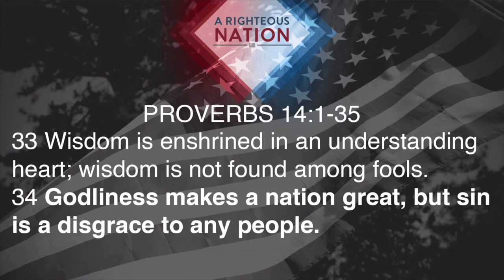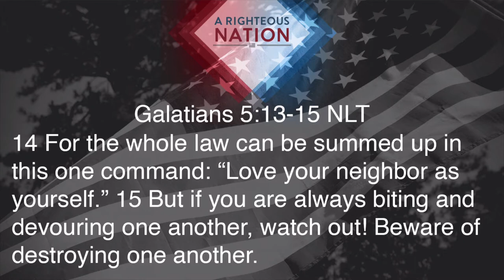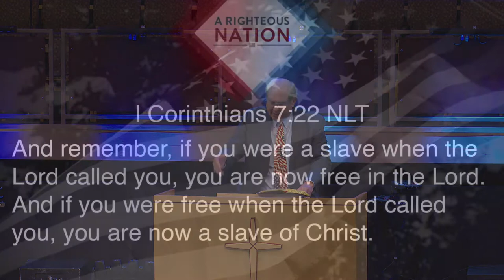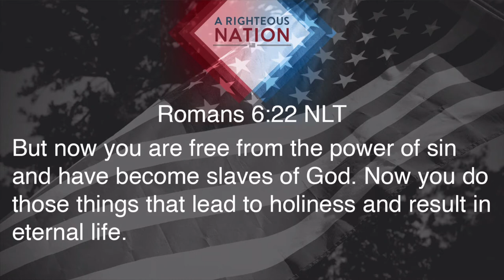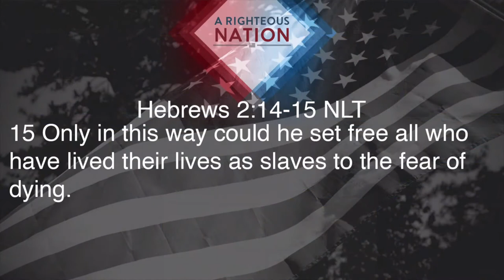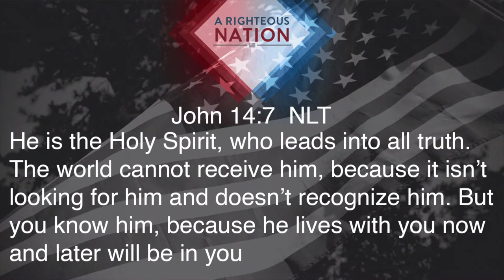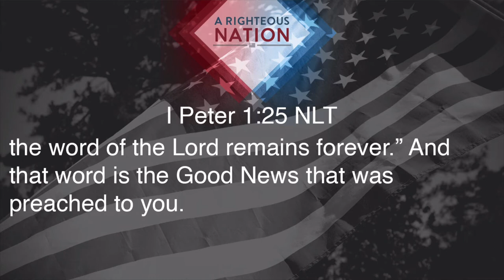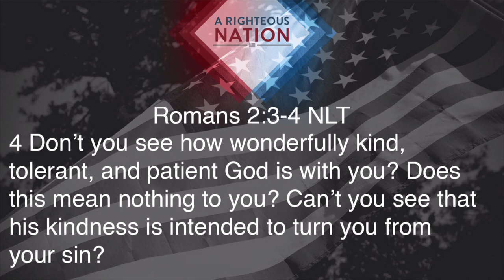A Righteous Nation | Pastor James Weaver | New Hope Urbandale